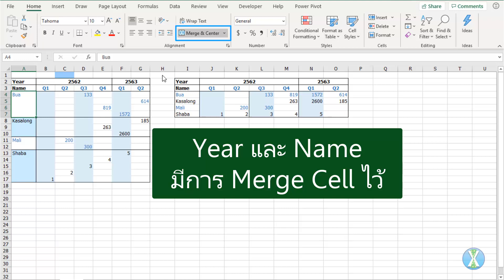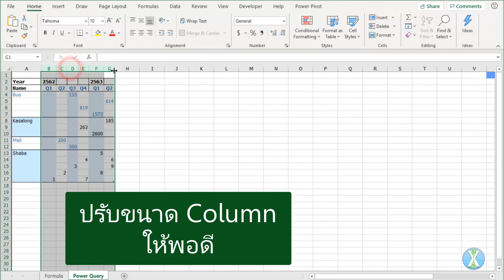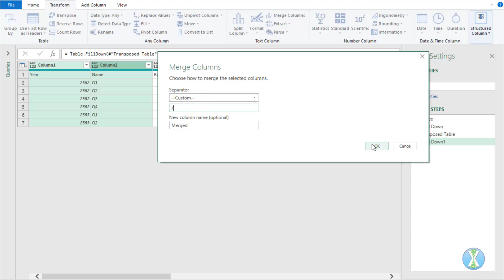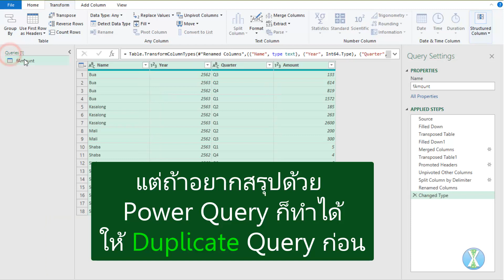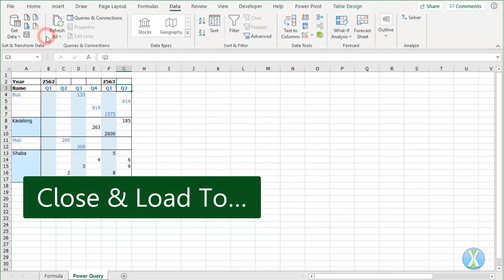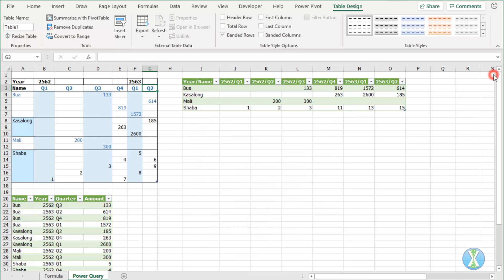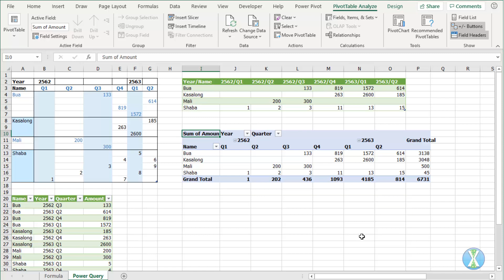QQ43 Extract Data from Merge cells by PQ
QQ43 ดึงข้อมูลจาก Merge Cell ด้วย Power Query

0:05 Intro
0:35 Create Table
1:16 Data from Table
1:32 Fill Down
1:41 Transpose
1:55 Merge Columns
2:10 Promote header
2:28 Unpivot
2:41 Split
3:43 Duplicate Query
4:06 Pivot By Power Query
4:43 Load to Table
5:16 Create Pivot